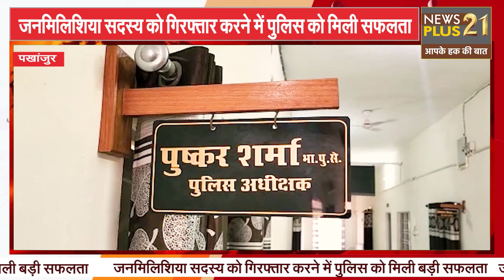जनमिलिशिया सदस्य को गिरफ्तार करने में पुलिस को मिली बड़ी सफलता